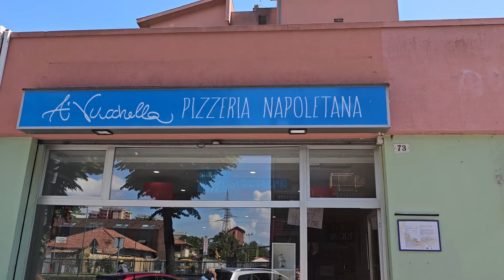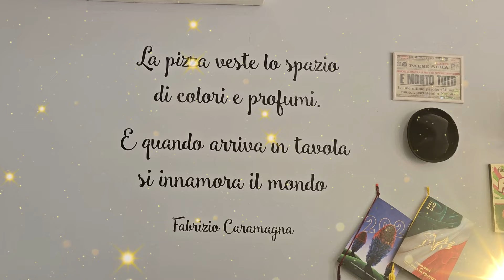Preparazione di una pizza MARGHERITA a regola d'arte nel nuovo locale a SESTO SAN GIOVANNI MILANO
Oggi vediamo insieme il secondo video della fantastica pizzeria di nuova apertura a Sesto San Giovanni in Milano in Via Fratelli Di Dio 73.
Vedrete la preparazione finale con la relativa stesura, condimento ed infine l'infornata per poi vedere nascere un prodotto di fama internazionale e conosciuto in tutto il mondo, LA PIZZA!
Mi raccomando, i titolari vi aspettano numerosi...

Le mie riprese video sono realizzate interamente con smartphone SAMSUNG S23 ULTRA 12/512.
Il software di editing che utilizzo con licenza è FILMORA 12.
I thumbnail sono realizzati con CANVA.
L'audio è registrato con microfono di ultima generazione BOYA BY-V20 Wireless Lavalier Microphone, USB-C Wireless Mic for Android/Type-C Smartphone Mini Vlog Mic for Podcast Facebook Youtube Vlogging Video Recording.

Voglio precisare che tutto ciò che produco sul mio canale è interamente fatto da me, dalla registrazione, all'editing/montaggio ed infine copertine e relativa esportazione video sul canale youtube!
Per collaborazioni o per qualsiasi domanda, non esitate a scrivermi a questo indirizzo mail:
Mi potrai aiutare con un bel like, un commento e una bella condivisione.
A te non cambierà niente, ma a me, oltre a farmi piacere, darà la possibilità di crescere.
GLI STRUMENTI CHE UTILIZZO PER REGISTRARE:
Softbox fotostudio
Ring light
GLI STRUMENTI NELLA MIA CUCINA:
LIBRI:
La cucina scaldacuore
Uno chef per amico
Benvenuti a casa Pappagallo
Giusina in cucina
Cucina botanica
La scienza delle spezie
Cucina da zaino
GLI ATTREZZI DEL MESTIERE:
Friggitrice Proscenic t21mercato italiano:
Bilancia digitale
Bilancia digitale in acciaio inox
Spruzzino per olio
Set di padelle
Batteria 4 pezzi
Robot da cucina
Tagliere in acciaio inox
N.B.
A voi non cambia nulla, ma cliccandoci su e acquistandoli  , aiuterai la crescita del mio canale :-)